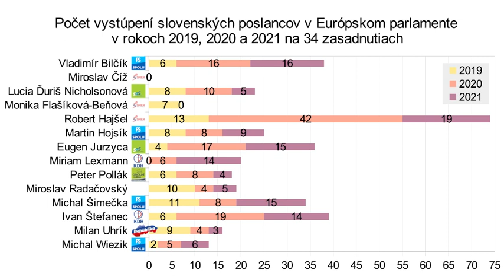M. Uhrík (Republika) Môžu existovať tehotní muži? [23.6.2021]